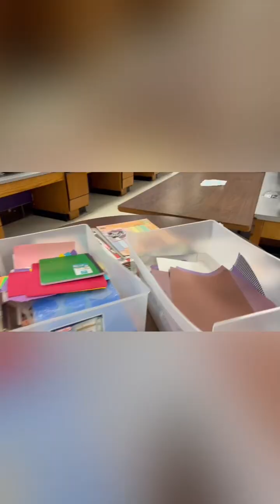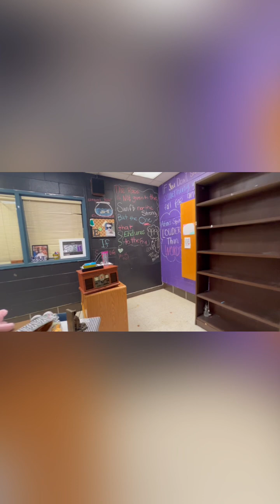𝙰𝚋𝚘𝚞𝚝 𝙻𝚊𝚜𝚝 𝚃𝚑𝚞𝚛𝚜𝚍𝚊𝚢... 𝙲𝚕𝚊𝚜𝚜𝚛𝚘𝚘𝚖 𝚂𝚎𝚝-𝚞𝚙